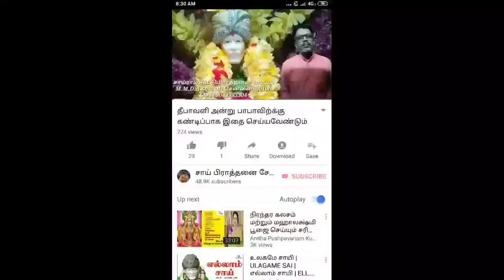நம்பிக்கையும், பொறுமையும் உடையோரை பாபா காப்பாற்றுகிறார். சாய் பிரார்த்தனை சேனல்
நம்பிக்கையும், பொறுமையும் உடையோரை பாபா காப்பாற்றுகிறார்
Baba save those who have faith and patience

சாய் பிரார்த்தனை சேனல் தொடர்ந்து பாருங்கள் பாபாவை பற்றிய அறிய தகவல்கள் தெரிந்து கொள்ளுங்கள் மற்றவர்களுக்கு பகிருங்கள்